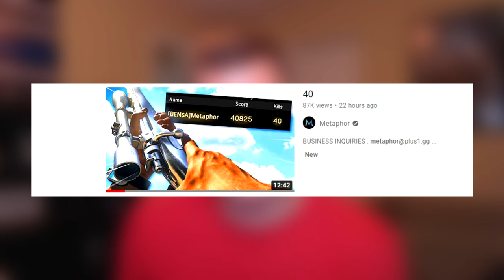He dropped 40 KILLS in WARZONE.... Reacting to Metaphor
Today we react to one of the best Warzone snipers and learn a thing or two. The fact he has the guts to play duo's in trio's should say it all.